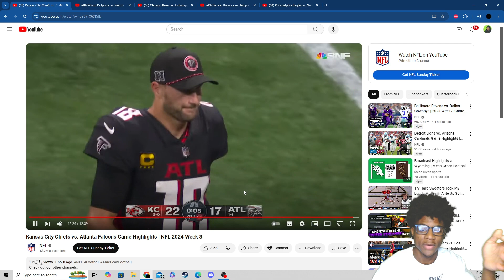Reacting To KC Chiefs vs. Atlanta Falcons Full Game Highlights!